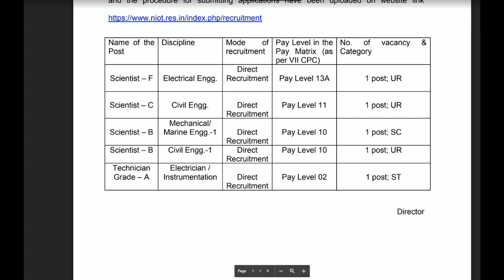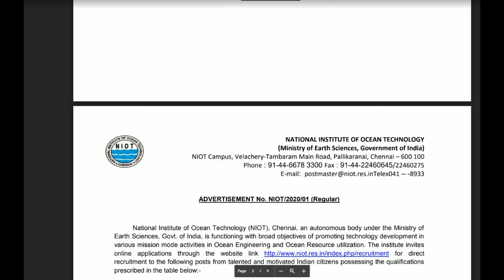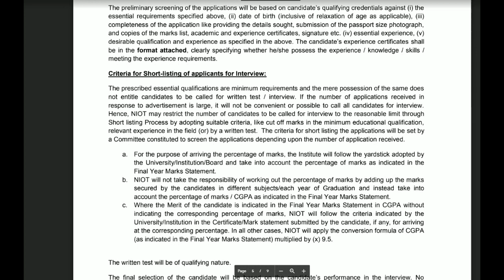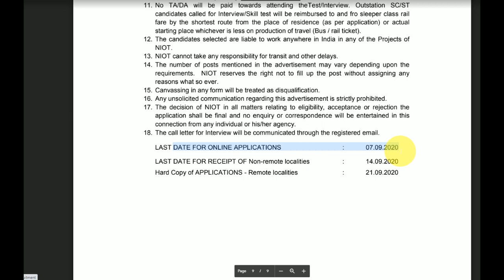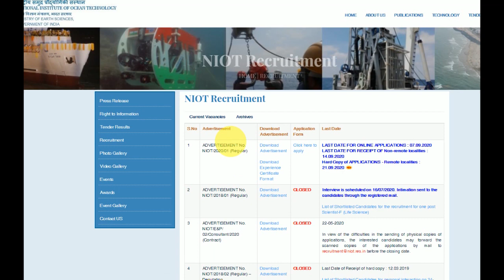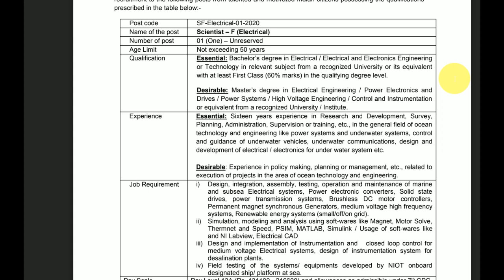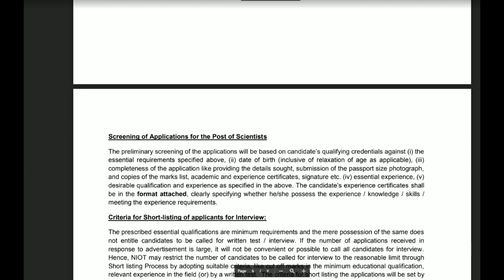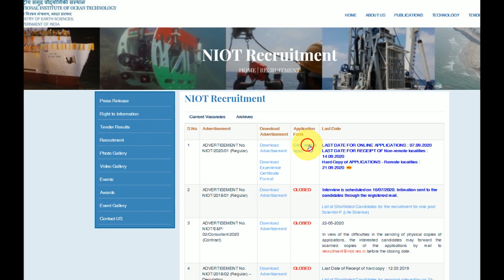Tamil Nadu government jobs for fresher | Tamilnadu Govt latest Recruitments in Tamil | TN Govt Jobs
Best part time jobs in tamilnadu | Part time/full time jobs in tamilnadu

government schemes 2020 tamil
Tamilnadu Govt latest
Tamilnadu Govt latest jobs vacancy
Tamilnadu Govt latest Job
Tamilnadu Govt latest Recruitment 2020
Tamilnadu Govt latest Recruitment jobs 2020
Permanent Government job latest
Permanent Jobs
Government Job 2020 in Tamil
Tamilnadu Govt latest Recruitment 2020 in tamil
central government jobs
government vacancy
Recent tnjob vacancies
latest job notification 2020
Tamilnadu Govt latest job updates